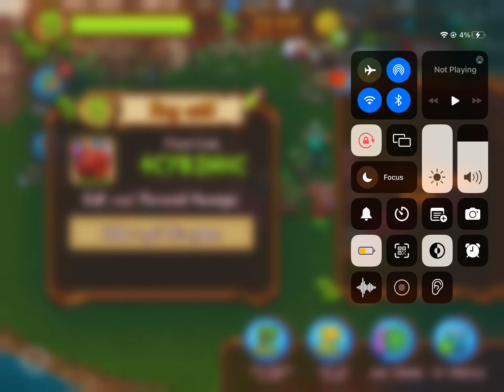Dawn of fire friend code